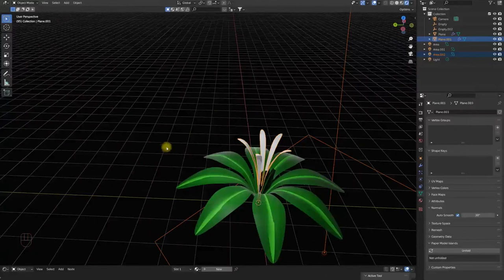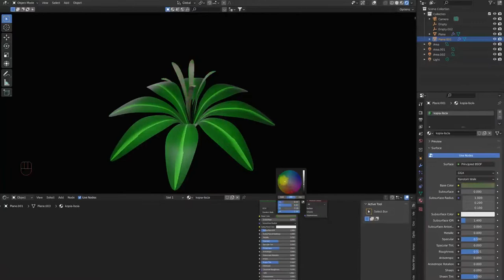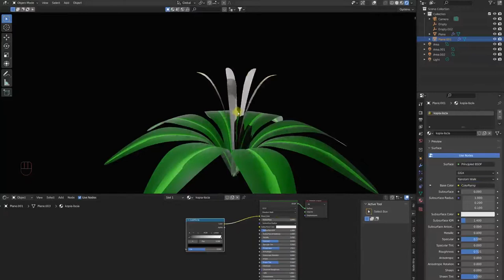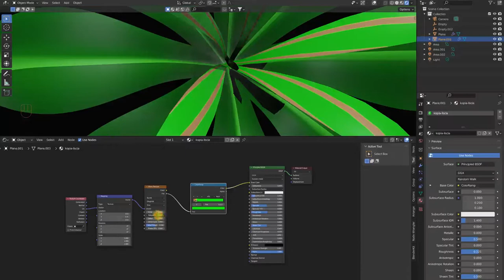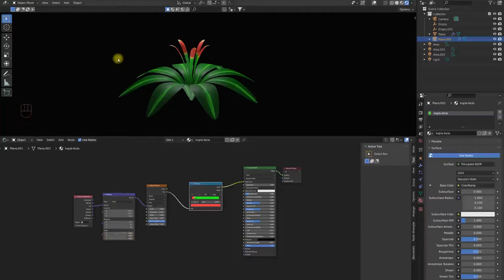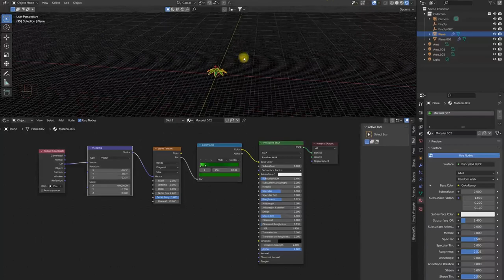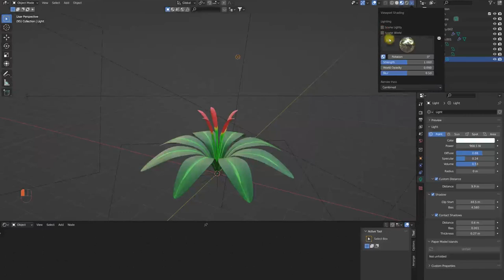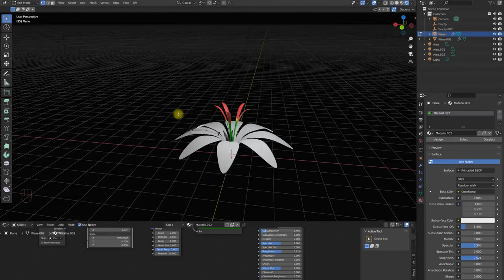2 Modelujemy roślinę w programie blender krok po kroku tutorial ogrodnictwo i architektura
Ostatnio pomyślałem, że zrobię od podstaw roślinę w programie blender.
Może to być wstęp do aranżacji ogrodów i architektury krajobrazu.

1 (Pierwszy) filmik był o modelowaniu w blenderze rośliny i nadaniu podstawowego koloru zielonego.

W tym filmiku nadaliśmy teksturowanie PBR zwanym proceduralne. Ustawialiśmy na NODACH.